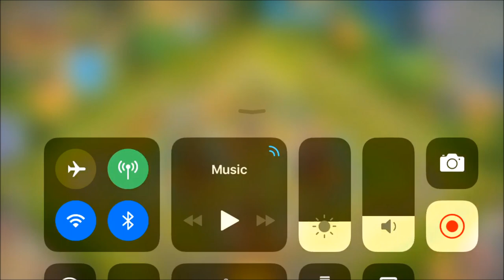DAY 5 Battling to get 1k LBF Castle Clash